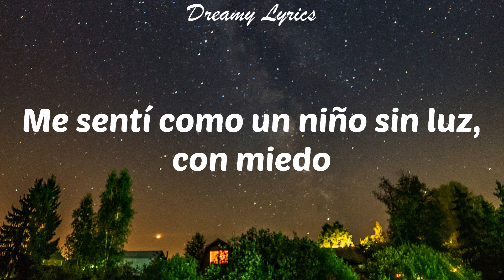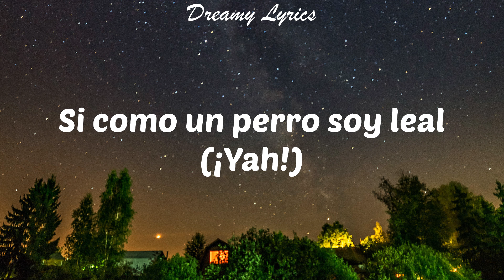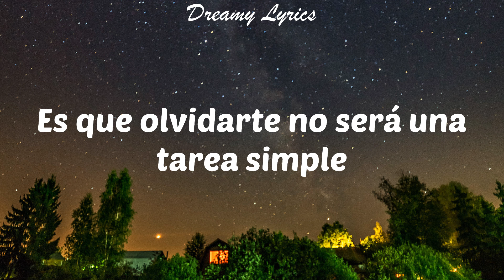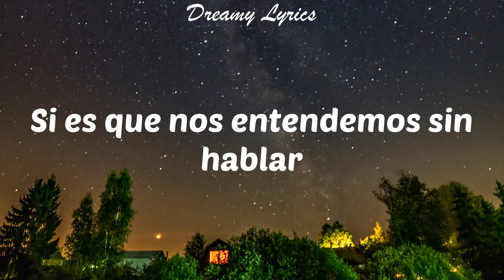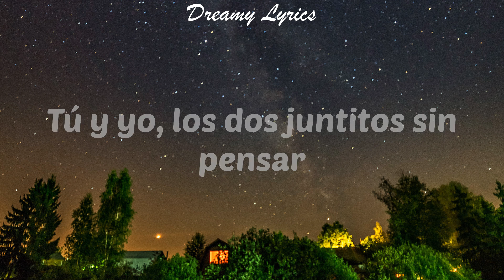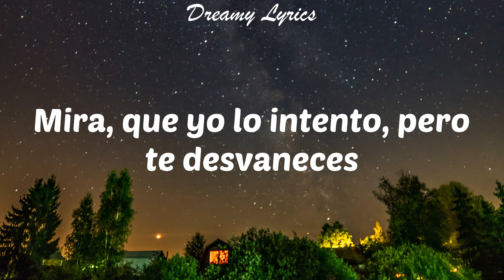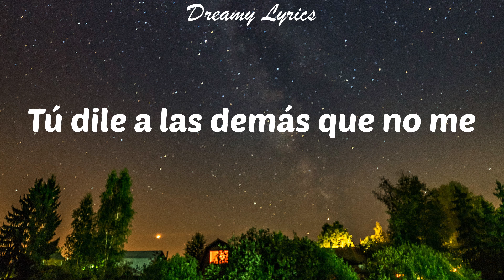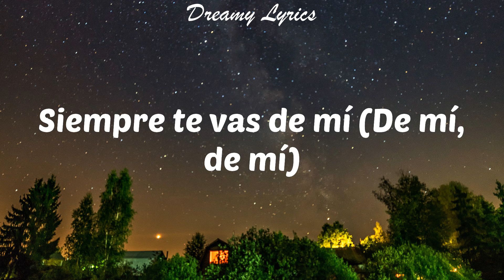Tiroteo (Lyrics) Marc Segui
Lyrics in this video:
Cuando tú empiezas
Ojalá nunca termine
Porque siempre que me besas
Florecen to' los jardines
Pero se fue el sol y nunca volvió
Me sentí como un niño sin luz, con miedo
Este cuento de hadas al final cambió
Me llenó de promesas que nunca cumplió
Me dijiste que te va' (Wuh)
Que estás en busca de algo más (Wuh)
Yo como un tonto en tu puerta (Ey)
Si como un perro soy leal (¡Yah!)
Y ahora quiero que vuelvas
como un niño los finde'
Desde que te has ido
no hacen gracia los chiste'
Me he cortado el pelo,
me he comprado otro tinte
Buscando a ver si encuentro
alguna como tú en Tinder
Mi niña, eres la musa de mis canciones tristes
No puedo cerrar los ojos
mientras te me desvistes
Haces que de mí se vayan to' mis despiste'
Es que olvidarte no será una tarea simple
No, oh, oh-oh, oh-oh-oh-oh
Se me congela el mundo
siempre que nos vemos
Discutir contigo es como un tiroteo
Y pienso en morirme el primero,
ah, ah-ah-ah-ah
Tú y yo, los dos juntito' frente al mar
Sé por dónde quieres ir a parar
Aunque mires así no servirá
Si es que nos entendemos sin hablar
Muero cuando te vas
Toco el cielo si estás
Sentada en mi portal
Siempre haciéndote esperar (¡Yah!)
como un niño los findes
no hacen gracia los chistes
Mi niña, eres la prota
de mis canciones tristes
No pue'o cerrar los ojos
Tú dile a las demás
que no me quedan más chicles
Solo te doy a ti el amor, es así de simple
Woh, oh-oh, oh-oh-oh-oh
ah, ah-ah-ah-ah
Tú y yo, los dos juntitos sin pensar
Contigo como un niño en Toys "R" Us
Que se apague la luz en Navidad
Si desprendemos electricidad
Mira, que yo lo intento, pero te desvaneces
Siempre me hago el contento,
pero hoy no me apetece
Y no entienden que siempre has sido diferente
Como Venecia sin agua,
como Madrid sin gente (¡Yah!)
como un niño los findes (Los findes)
no hacen gracia los chistes (No hacen gracia)
me he comprado otro tinte (Ah-ah-ah)
alguna como tú en Tinder (Ah-ah-ah)
de mis canciones tristes (Ah-ah-ah)
mientras te me desvistes (Ah-ah-ah)
Tú dile a las demás que no me
quedan más chicles (Ah-ah-ah)
Solo te doy a ti el amor, es así de simple (-ple)
Woh, oh-oh, oh-oh-oh-oh
Se me congela el mundo siempre que nos vemos
woh, oh-oh-oh-oh
Siempre te vas de mí (Siempre te vas de mí)
Siempre te vas de mí (De mí, de mí)
De mí, oh-oh-oh-oh
This is the remix
Rauw Alejandro
Marc Seguí
Pol Granch (Jajajaja)
Oh-yeah, oh-yeah